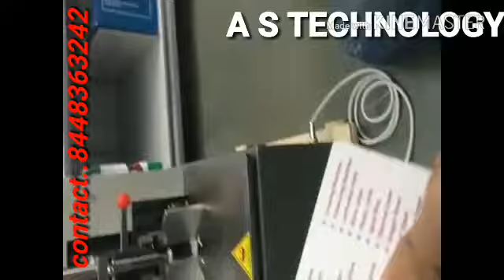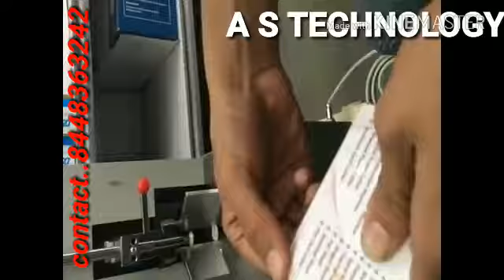Corner cutter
Visiting card corner cutter and round cutter